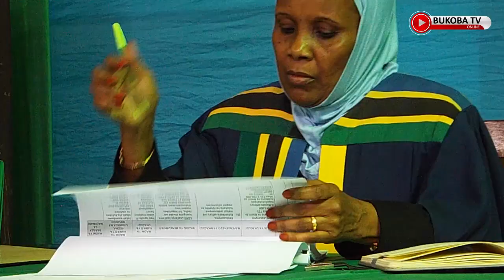RC MWASSA HATA DAGAA WANAWEZA KUPANDISHA UCHUMI WA MKOA KAGERA